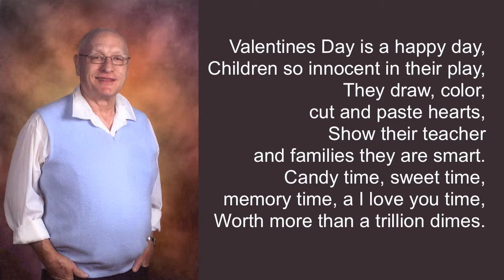I Love You Time by Gary D. Koch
I LOVE YOU TIME

Valentines Day is a happy day,
Children so innocent in their play,
They draw, color, cut and paste hearts,
Show their teacher and families they are smart.
Candy time, sweet time, memory time, a I love you time,
Worth more than a trillion dimes.

                                                Gary D. Koch